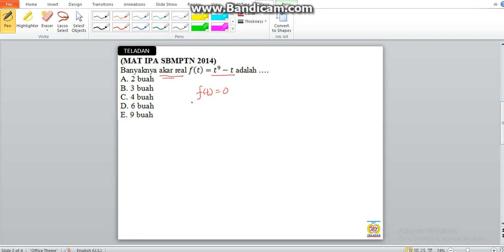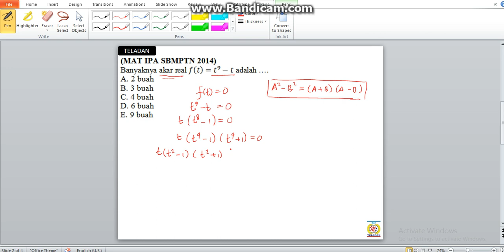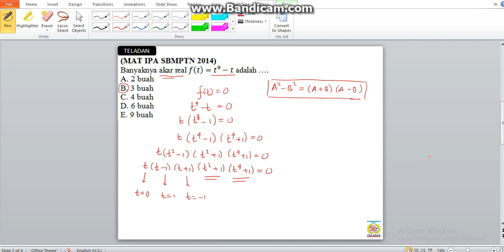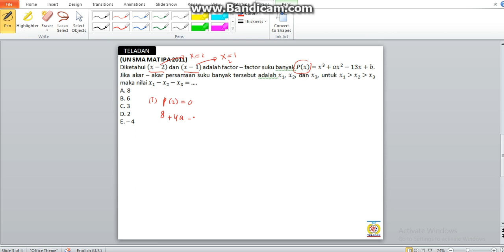SUKU BANYAK – Cara Mudah PERSAMAAN SUKU BANYAK BAGIAN 2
Pembahasan Bab Suku Banyak
sangat baik untuk latihan persiapan ulangan harian matematika , UN matematika, UTBK, SIMAK UI, UM UGM dan ujian mandiri lainnya